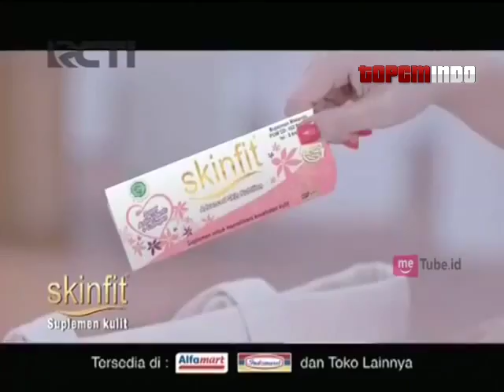Iklan Skinfit [with Agnez Mo]